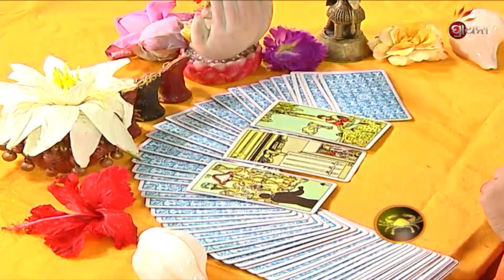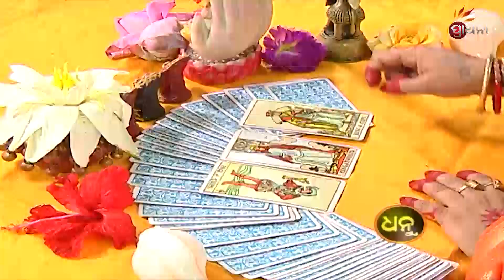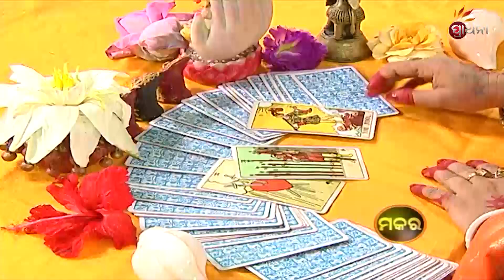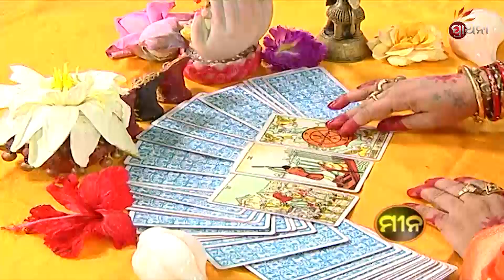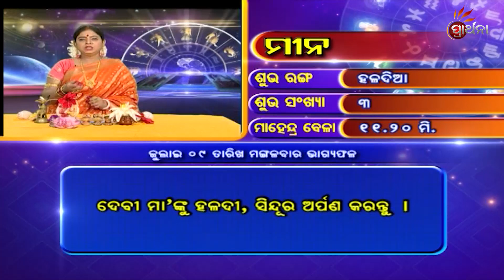"Bhagya Bhabisya | 09 July 2019 | Daily Horoscope | ଦେଖନ୍ତୁ ଆଜିର ଦିନଟି କେମିତି କଟିବ